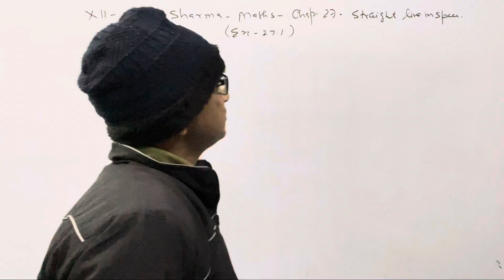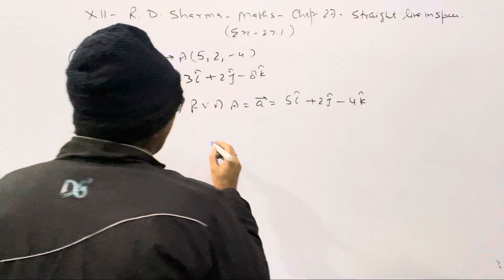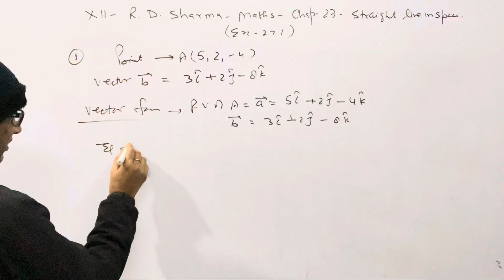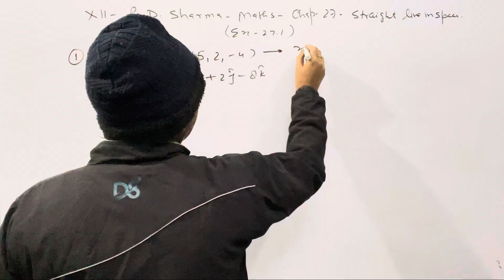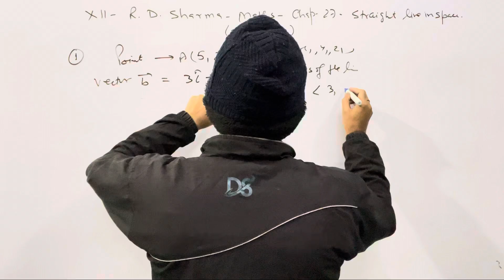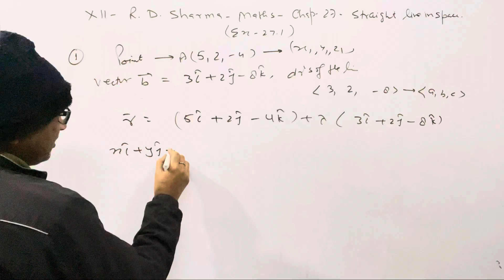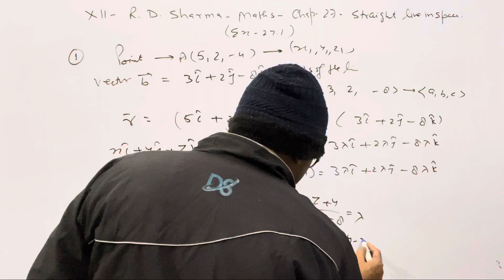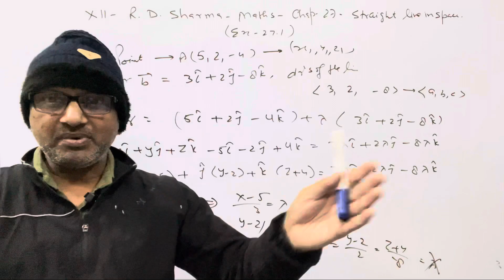XII:- Maths; R.D.Sharma;Chap:27;” Straight Line in Space ”EX. 27.1( Que. 1 ). BY-A. Prakash.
XII:- Maths; R.D.Sharma;Chap:27;” Straight Line in Space ”EX. 27.1( Que. 1 ). BY-A. Prakash.@AtmaAcademy

In this Video I have discussed XII R D SHARMA MATHS. I have discussed chapter 27; " Straight Line in Space ". I have discussed  27.1 question number 1 .

RDSHARMA_Class_XII_Maths_Exercise_27.1_question_1_Solution.